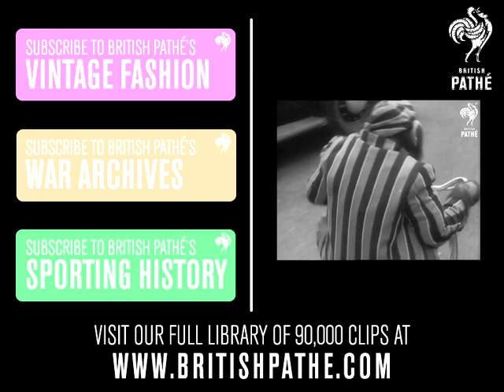The Cutest Zoo Ever! Baby Rhino! Baby Hippo! Baby Wallaby!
The Cutest Zoo Ever! Baby Rhino! Baby Hippo! Baby Wallaby! These cute brown baby animals were filmed by the Pathe Cameras in 1941 by Brooksville Zoo, USA. The voiceover is typical of British Pathe humour!